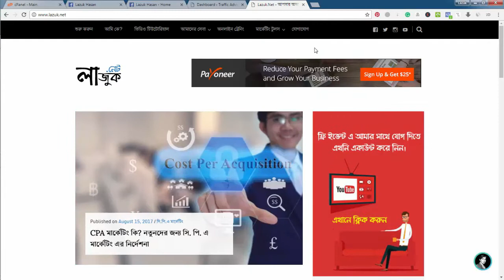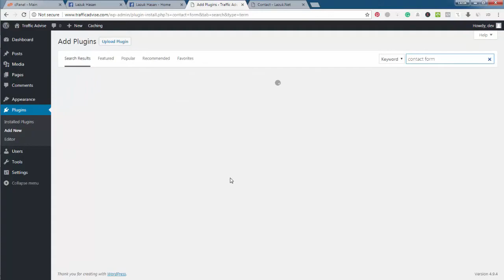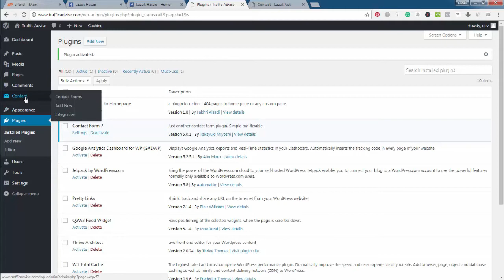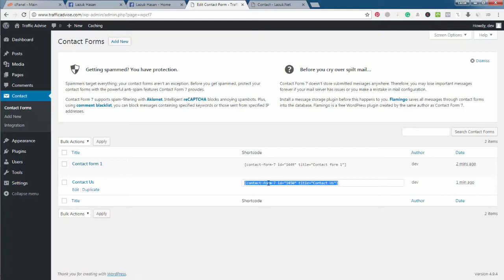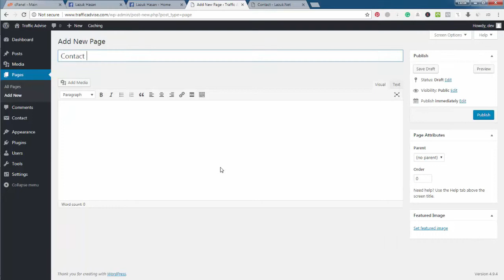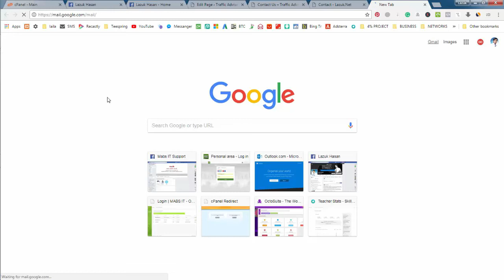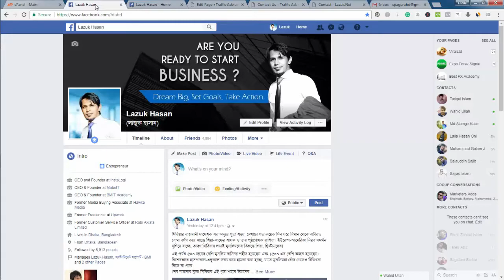WordPress Plugin: How To Install And Setup Contact Form 7 (Bangla)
Contact Form 7 can manage multiple contact forms, plus you can customize the form and the mail contents flexibly with simple markup. The form supports Ajax-powered submitting, CAPTCHA, Akismet spam filtering and so on.